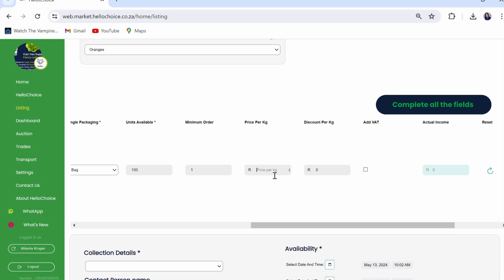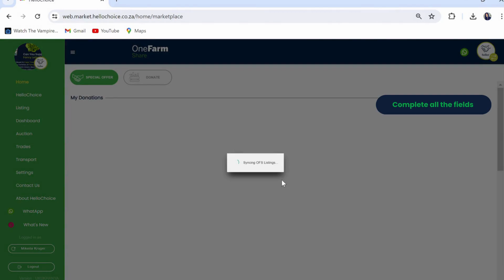How to for OneFarm Share